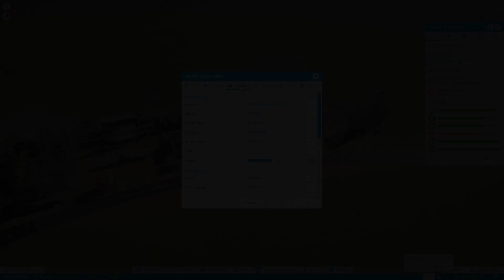Planet Coaster AMD FX6350 + GTX 1050i 4GB RAM 16 GB (Medium) Graphics Settings PC 1080pHD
Support Channel

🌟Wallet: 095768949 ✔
ธนาคาร : ไทยพาณิชย์
🌟เลขบัญชี: 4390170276 ✔

🌟 PC : Window 10
CPU : AMD FX 6350
GPU : GTX 1050TI 4GB
RAM: 16GB DDR3
SSD: 250 GB
HDD: 500 GB